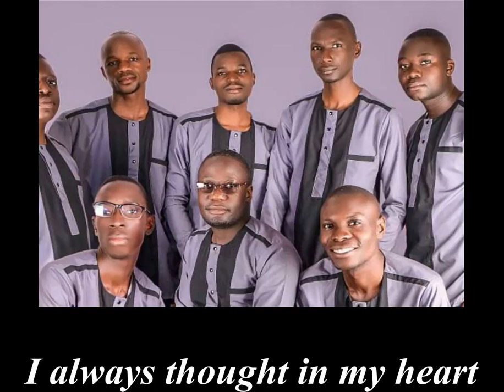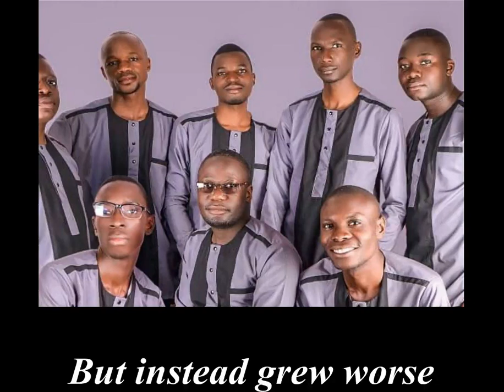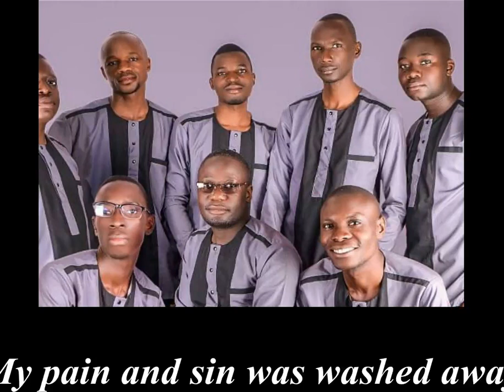Nakwatako bukwasi by Gospel Tunes Choir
SDA SdaSongs SdaMusic Uganda Adventist Music/SDA Uganda Music. SDA music from Uganda and the East African Region.